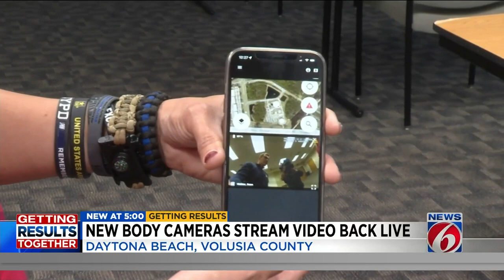Daytona Beach police among first agencies to use livestreaming body cameras